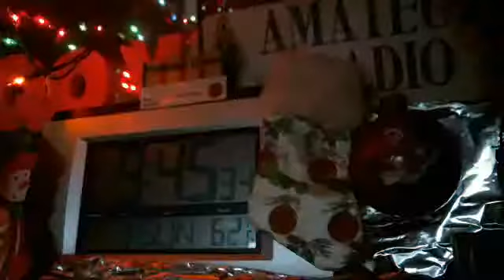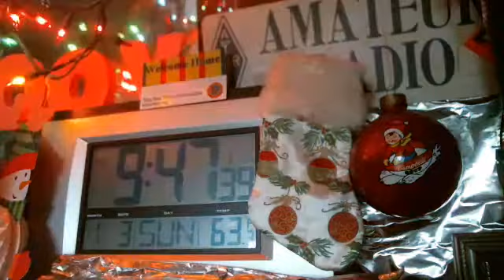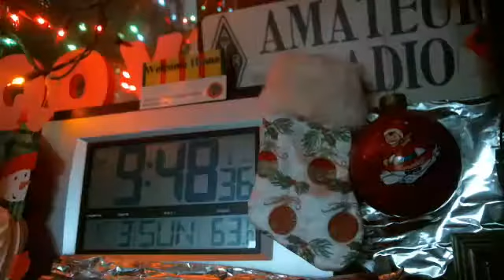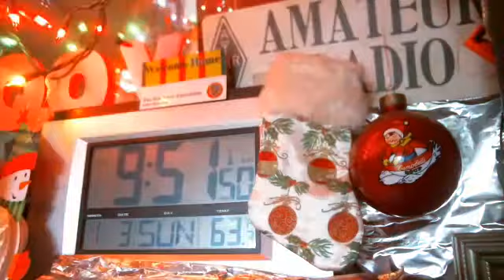WMEN 449.425 03JAN ncs N1SYN